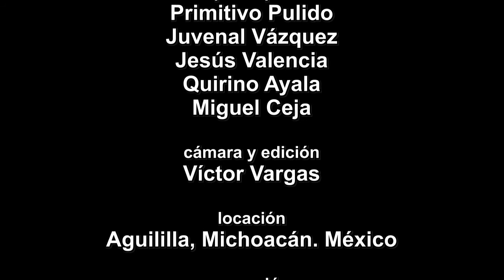Aguililla Michoacán Los Rancheros The Victor Productions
pequeño reportaje del grupo Los Rancheros de Aguililla.